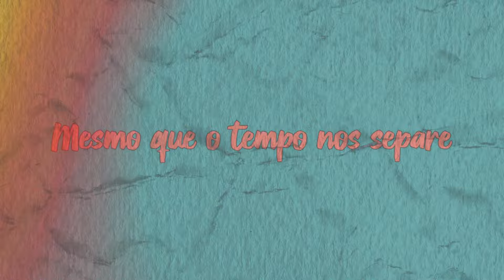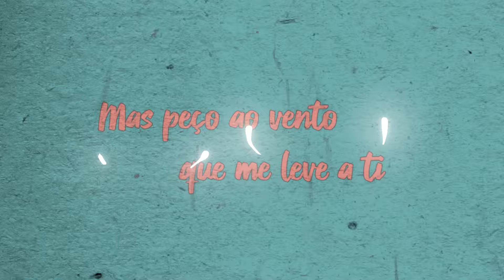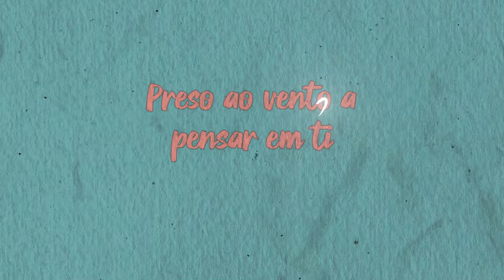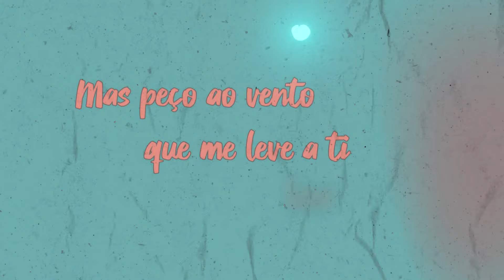Francisco Coelho - VENTO. (Lyric Video)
VÍDEO:

Edição: Resha Muhammad
Animação: Resha Muhammad

FICHA  TÉCNICA:

Letra por Francisco Coelho e João Só
Composição e Toplines Vocais - Francisco Coelho
Produção Musical: Ricardo Ferreira e João Gomes
Arranjos e Programações: Ricardo Ferreira e João Gomes
Gravado, Misturado e Masterizado por Ricardo Ferreira e João Gomes

LETRA:

“VENTO”

Mesmo que o tempo nos separe
O vento traz-me a recordação
Mesmo que o coração dispare
Eu guardo cada emoção

Quando estou longe do teu mundo
O vento leva-me ao teu olhar
Quero mergulhar a fundo
E nunca mais regressar

Eu só estou bem
No meu lugar
Longe do chão
Não vou parar
De alimentar
O coração

O que mais quero é ficar assim
Preso ao vento a pensar em ti
(Pensar em ti)
Desespero se não estás aqui
Mas peço ao vento que me leve a ti
(Me leve a ti)

Quando a saudade do teu beijo
Aparece para me acordar
Mesmo que estejas distante
Eu sei como te encontrar

No meu lugar
Longe do chão
Não há ninguém
Para separar
Dá-me a mão

No meu lugar
Longe do chão
Não vou parar
De alimentar
O coração

(Separe)
(Ohhh)
(Separe)
(Ohhh)
(Separe)
(Separe)